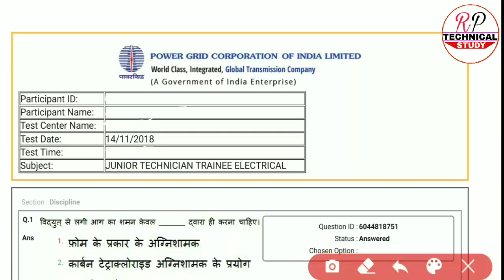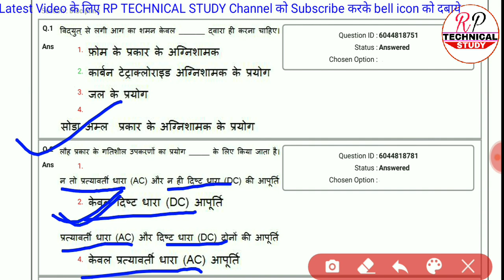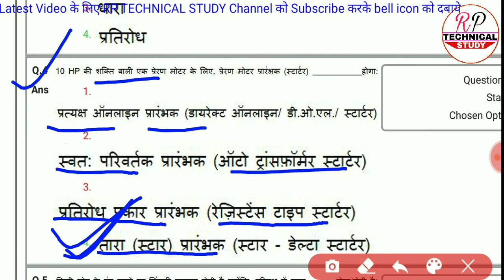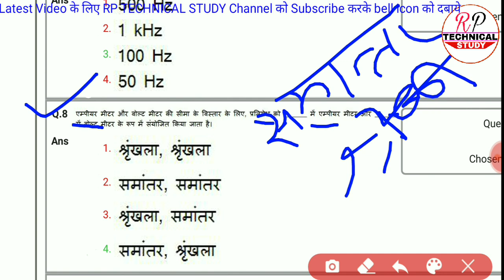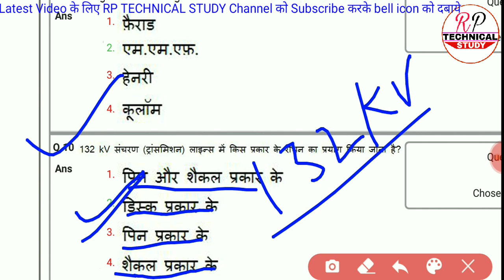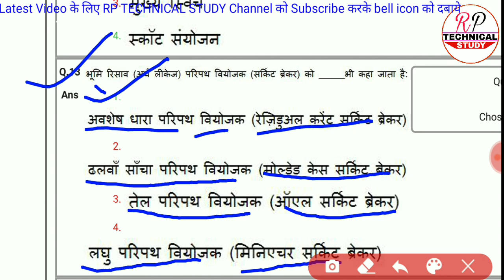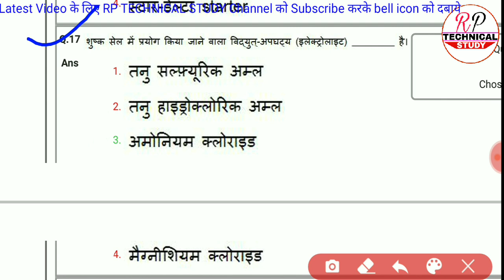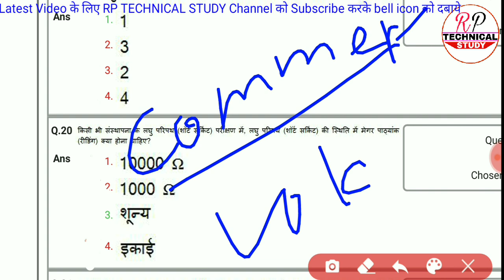Electrical Power Grid Previous Question Paper Part-1 | Electrician Theory objective question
DMRC PREVIOUS YEAR PAPER 2018 के सभी Paper's का link

Dmrc previous year paper, uppcl tg2 question paper in hindi, dmrc electrician question paper,
dmrc maintainer electrician question paper 2018,
delhi metro Old paper, dmrc question paper 2019,
dmrc previous year paper for je electronics,
dmrc maintainer previous year question paper,
dmrc question paper 2017 pdf,
dmrc maintainer electrician previous year question paper, dmrc question paper 2018,
rptechnicalstudy,
Delhi metro rail corporation paper,
Uppcl tg2 previous years question paper,
Uppcl lineman new vacancies 4102 post 2019,
uppcl tg2 question paper in hindi 2016,
uppcl tg2 question paper in hindi 2019,
Dmrc previous year papers,delhi metro Old paper,
dmrc question paper 2019,
Dmrc maintainer electrician,
dmrc maintainer electrician previous year question paper,
dmrc question paper 2018,
dmrc electrician question paper,
Uppcl cut off,
dmrc maintainer electrician question paper 2018, delhi metro Old paper,
dmrc maintainer previous year question paper, dmrc question paper 2017,
rptechnicalstudy,
Dmrc maintainer Syllabus
Dmrc practice set
dmrc maintainer electrician question paper in hindi,
dmrc maintainer electronics previous year question paper,दिल्ली मेट्रो रेल कॉरपोरेशन लिमिटेड के PREVIOUS YEAR पेपर 2018, dmrc previous year paper for maintainer electrician, UPPCL, Uppcl tg2 practice set, JMRC
Jaipur metro rail corporation limited
RRB
Railway ALP CBT-2 2018
ALP AND TECHNICIAN stage-2
PGCIL, APPRENTICE, TO, JTO
PHED, NTPC - नेशनल थर्मल पावर प्लांट, BHEL, GAIL, RECL, MES, ISRO, POWER Grid, DRDO, ORDINANCE, ITI, IOCL, सेल, दिल्ली मेट्रो रेल कॉर्पोरेशन लिमिटेड, असिस्टेंट लोको पायलट, तकनीशियन,मेट्रो, रेल्वे
विद्युत विभाग, एनटीपीसी, रक्षा विभाग